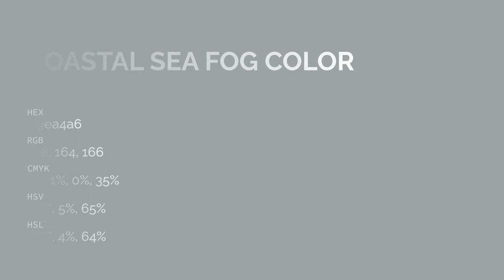Coastal Sea Fog color 9ea4a6 hex color - Grey color - Warm color 9ea4a6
What color is Coastal Sea Fog ? 9ea4a6 hex color - Grey color - Warm color 9ea4a6

Hex 9ea4a6 Color Code is also known as Coastal Sea Fog color.

Hex 9ea4a6 Color code in RGB color code model is created after adding 61.96% red color, 64.31% green color and 65.10% blue color.
Hex 9ea4a6 Color code in CMYK color (process color) code model is generated after subtraction of 4% cyan, 1% magenta, 0% yellow and 34% black.